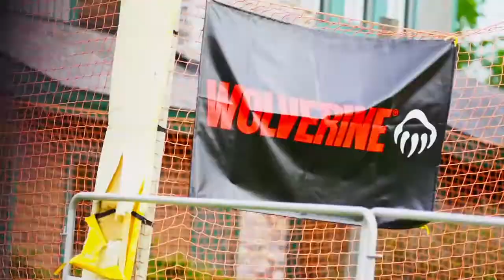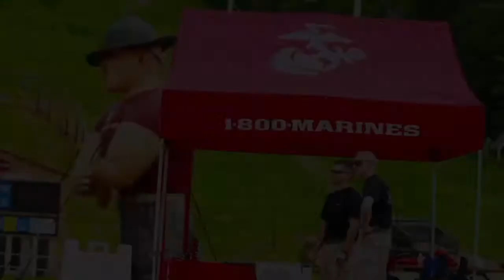Wolverine Extreme & Gear Junkie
Wolverine and Gear Junkie team up to create Wolverine Extreme - An intense but fun obstacle course that pushes you to the extreme.